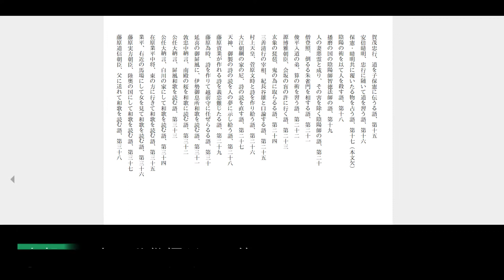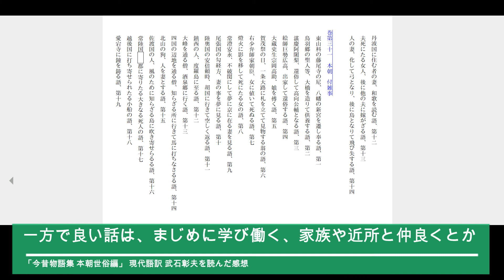「今昔物語集 本朝世俗編」の現代語訳を読んだ感想